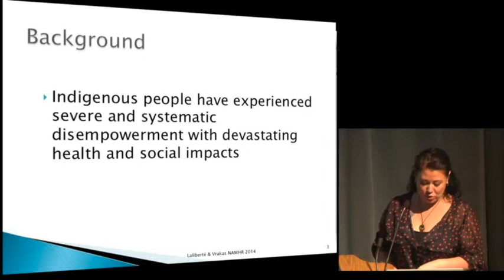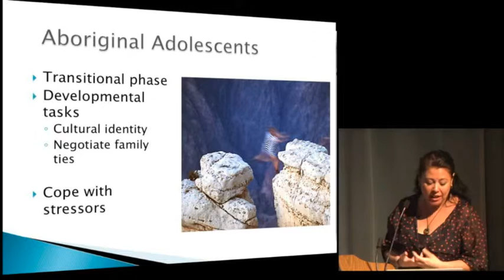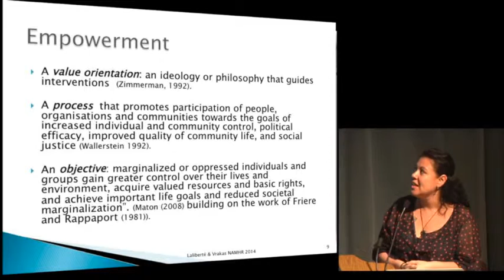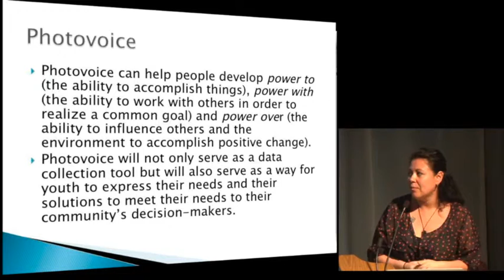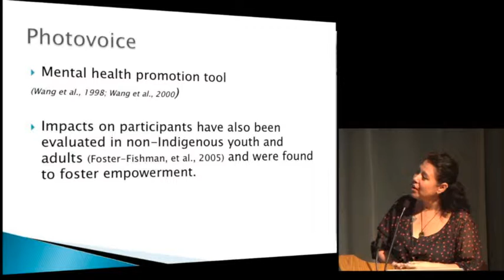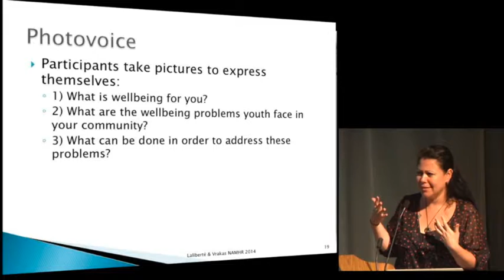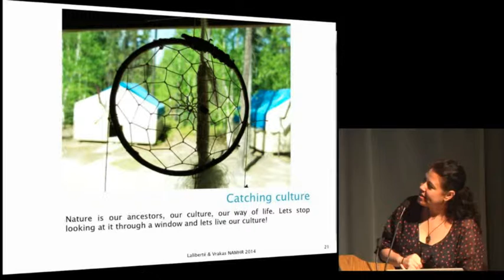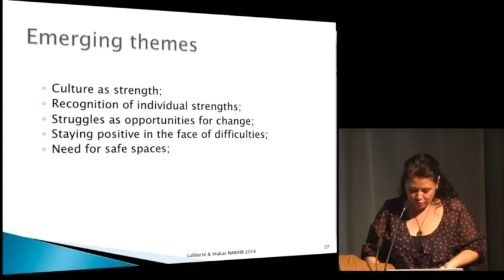Arlene Laliberté - Gaining Understanding of Well-being and Building Capacity... (NAMHR 2014)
Gaining Understanding of Well-being and Building Capacity: Listening to the Voices of
Aboriginal Youth
Arlene Laliberté, UQO
In the context of colonisation and oppression, Aboriginal youth have had a difficult time developing their identity and their roles within their community. Statistics reveal Indigenous disadvantage across many socio-economic domains. The ensuing poor psychosocial status of Aboriginal Canadians is equally apparent. Despite disturbing statistics and heightened risk for negative outcomes, little scientific information has been gathered to enable a greater understanding of the specific worldview and needs of Aboriginal adolescents. The objective of this presentation is to share some preliminary results of a Community-Based Participatory Research (CBPR) project aiming to learn more about Canadian Aboriginal youth’s concepts of well-being as well as the larger context in which this is developed, fostered and/or hindered. This CPBR project used Photovoice, an empowering methodology to examine youth’s concepts of well-being. This presentation also aims to use this experience to discuss broader CBPR issues, obstacles and “best practices” in order to share knowledge on bottom-up initiatives of community capacity building toward structural changes for more equality.